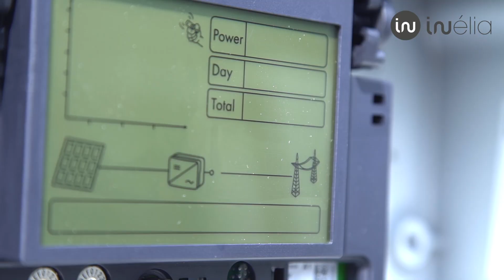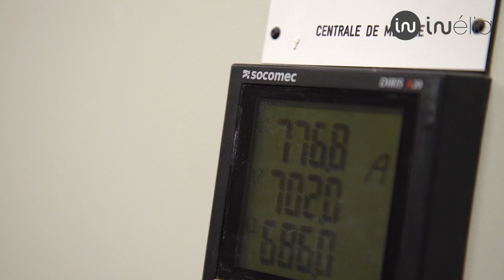FILM INELIA Leclerc Gironde